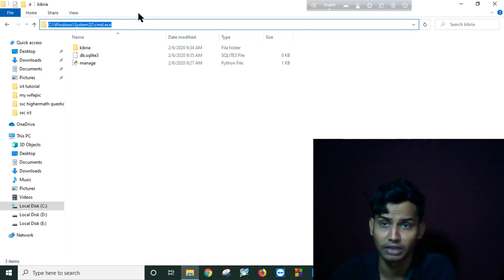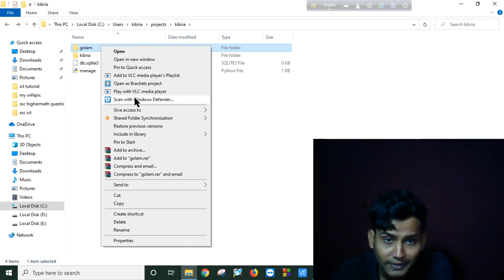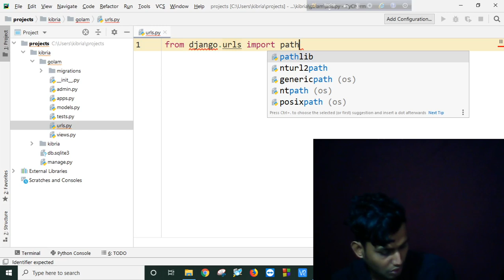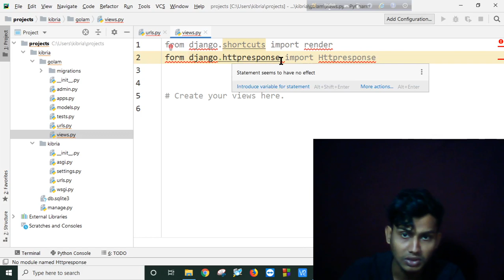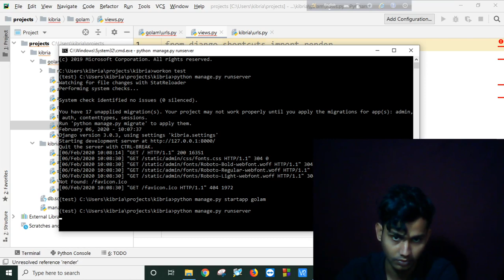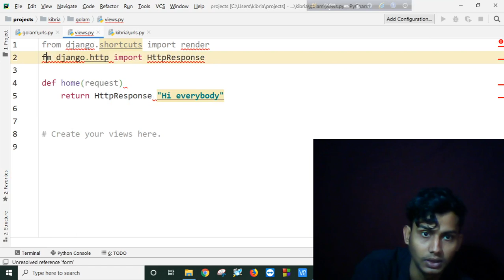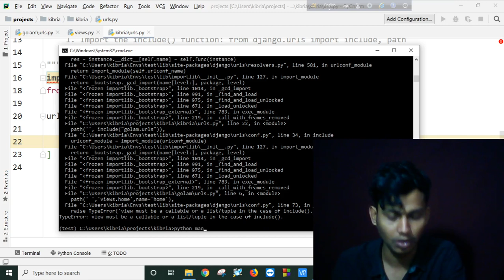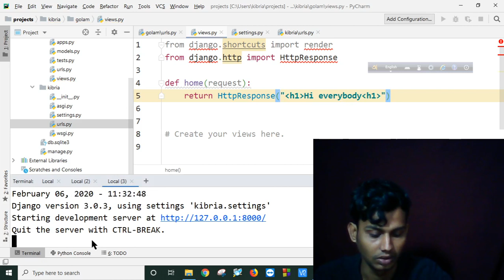First django app with python||Build Your First Python and Django Application